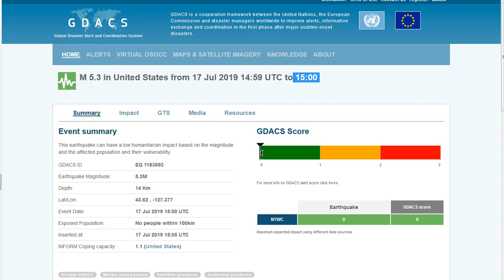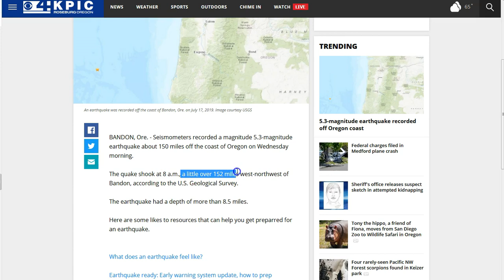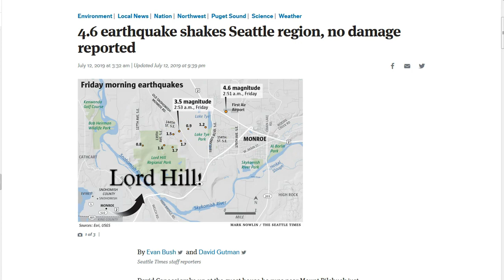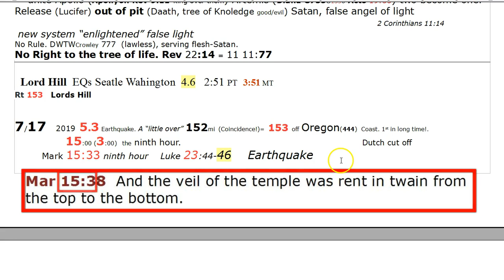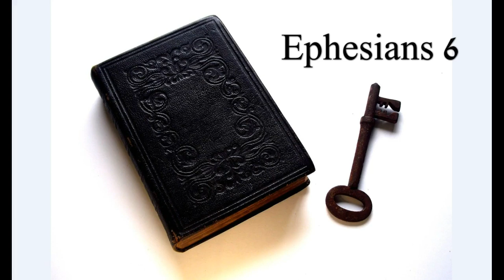7/17 5.3 15:00=3:00 9th Hr. Earth Quaked Veil Torn. HIGH WATCH! 153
5.3 on 7/17 152! miles off Oregon (444) @ 15:00 = 3:00 the ninth hour in Mark 15:33. Lords Hill on Rt 153. Be ready always in Jesus Christ! His peace and grace to you all!

Amen.